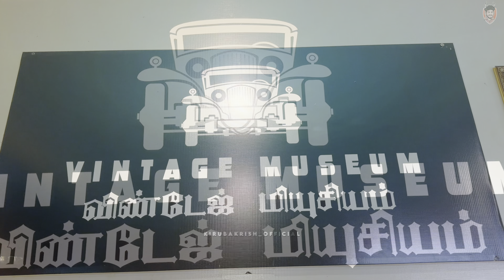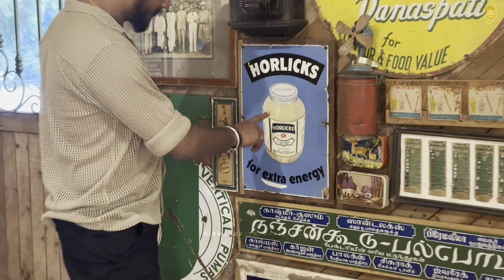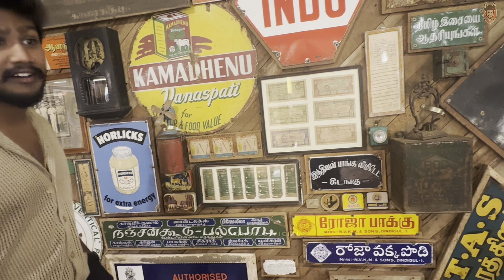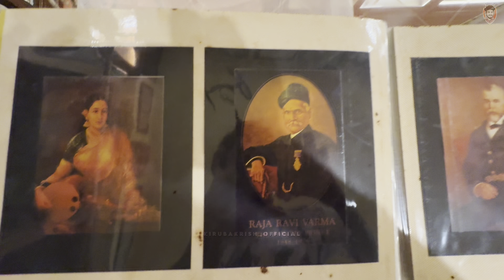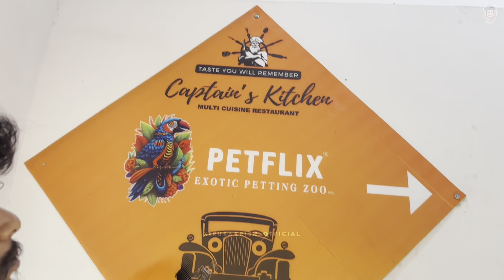KODAIKANAL Unforgetable Memories...